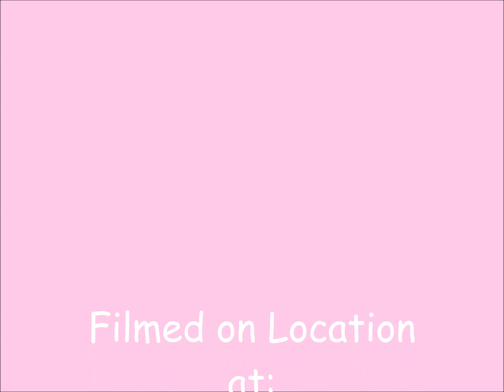Welcome Lescher Family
Meet your new Cavalier baby from Fulrath Mill Cavaliers:  "Pixie"